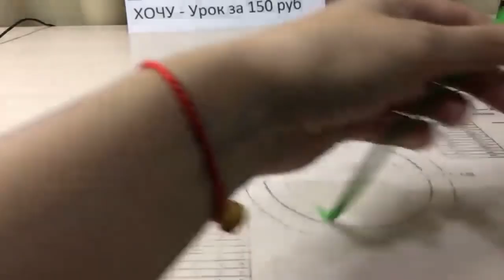лук, чеснок, перец, хлеб из мастики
Отличный урок по лепке овощей к декору торта "Сало " ! Лепить очень просто, а смотрится очень эффектно!